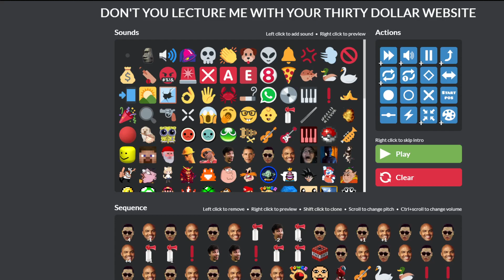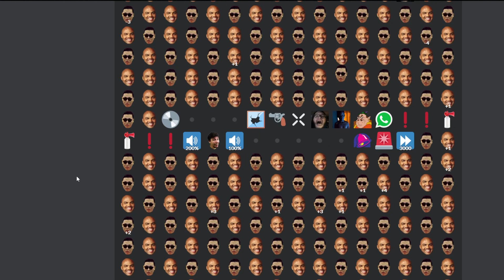opSLAM!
made in thirty dollar website